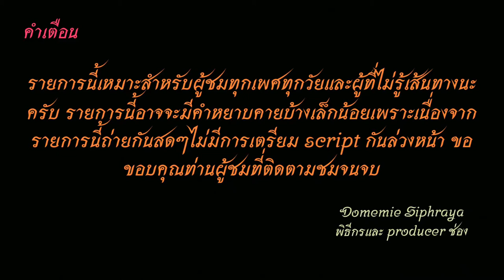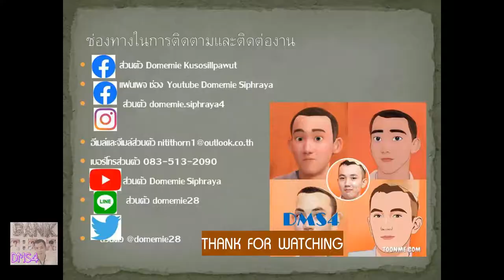Bus land EP.160 รถเมล์สาย​ 558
รถเมล์สาย​ 558 เคหะธนบุรี-พระราม2-พุทธบูชา-บางปะกอก-วัดสน-ทางด่วน--บางนา-บางแก้ว-กิ่งแก้ว-บางพลี-สุวรรณภูมิ
ค่าโดยสาร 15-35 บาท Fare 15-35 baht (รวมค่าธรรมเนียมสนามบิน Airport fee included)
1.ไอจีส่วนตัว domemie
2.เฟสส่วตัว Domemie Nitithorn Kusosillpawut
3.เฟสเพจ ช่อง Youtube Domemie